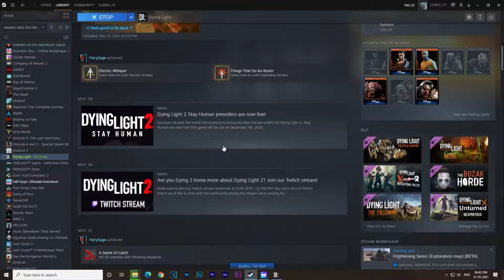Dying Light | HD | 60 FPS | Crazy Gameplays!!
First-person action survival game set in a post-apocalyptic open world overrun by flesh-hungry zombies. Roam a city devastated by a mysterious virus epidemic. Scavenge for supplies, craft weapons, and face hordes of the infected.